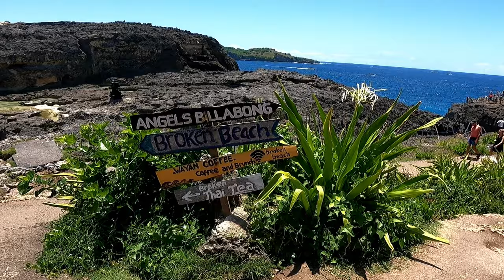Exploring Bali Indonesia , Nusa Pineda Island Grabe ang Ganda!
Hi! Guys, I want to share our travel to Bali Indonesia.

BGM 1

Music | "Get Away" by LiQWYD
Watch:

BGM 2
Hotham - Coconut Grove